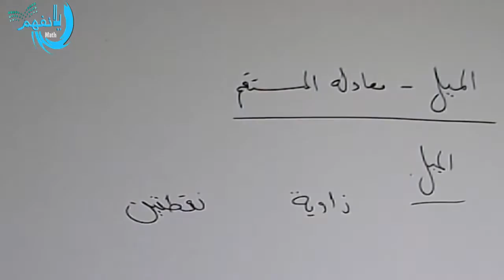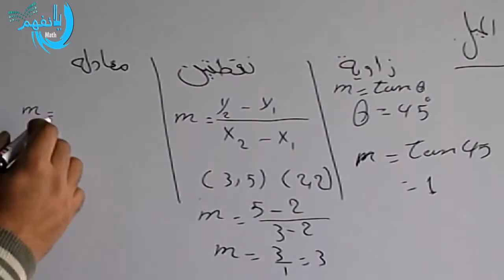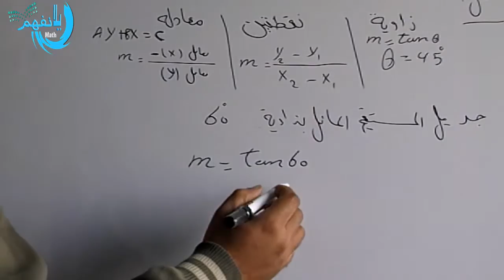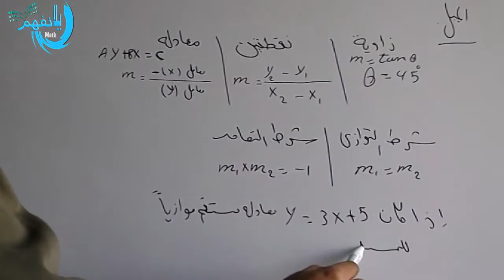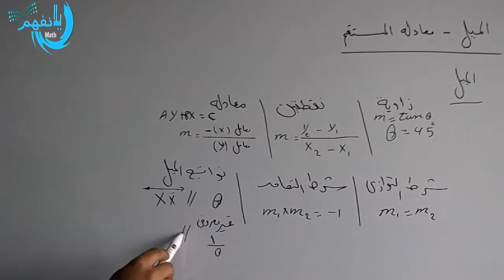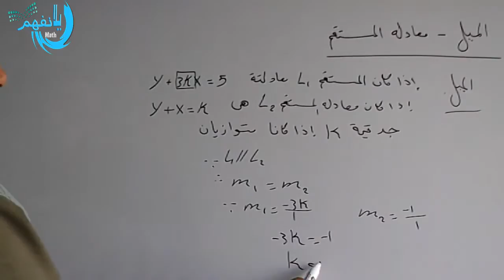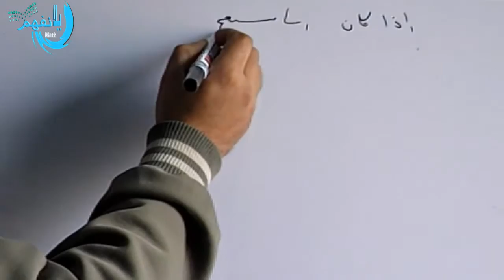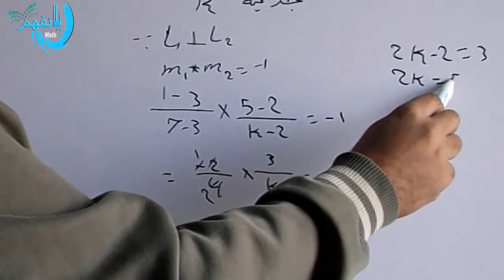الهندسة الاحداثية الميل الرابع ادبى عراق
الهندسة الاحداثية الصف الرابع ادبى